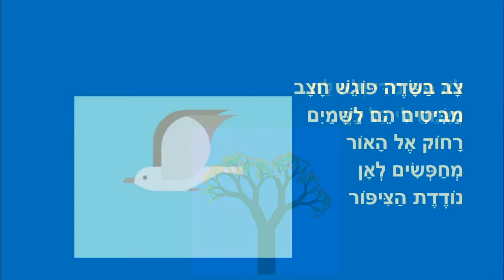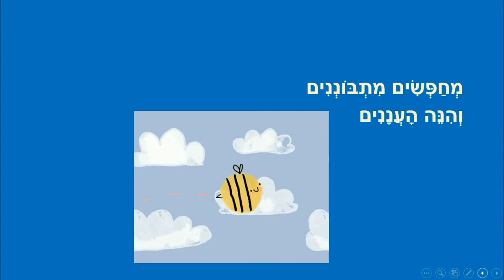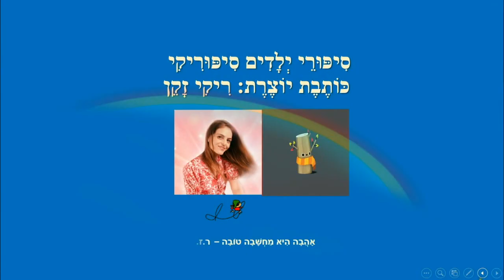מבשרי הסתיו - סיפור קצר לילדים - מאת: ריקי זקן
מבשרי הסתיו
סיפור ילדים